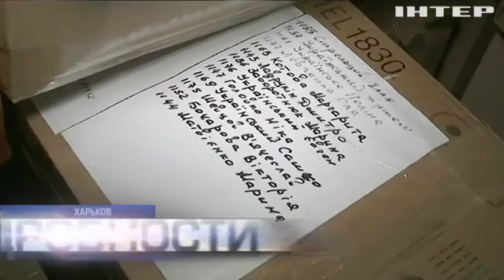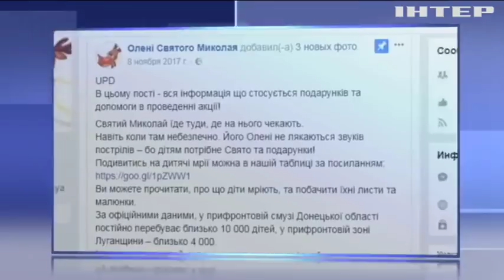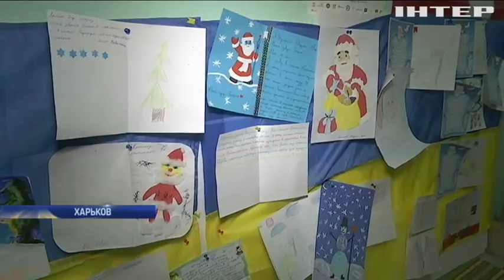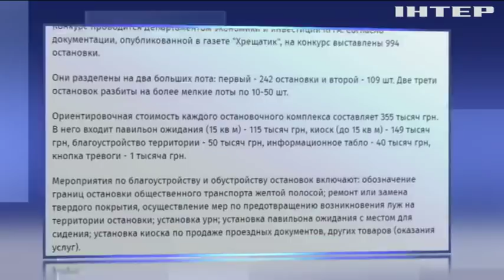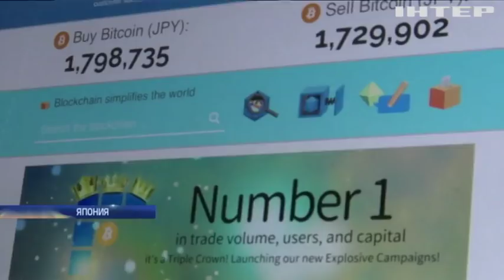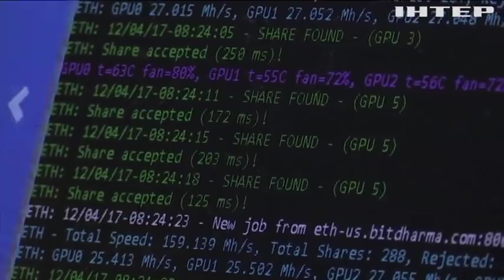Подробности, выпуск за 7 января 2018 года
Смотрите в этом выпуске:
Колядки, вертепы и богослужения. Как Украина встречала Рождество от западной границы и до передовой на востоке?
Жертва протестов. В Иране арестован экс-президент Махмуд Ахмадинежад, за что?
Свежая кровь. Британский премьер готовит ротацию правительства, кого заменит и как это повлияет на Брексит?
Страсти по биткоину. В Японии - бум криптовалют, заменят ли они обычные деньги?